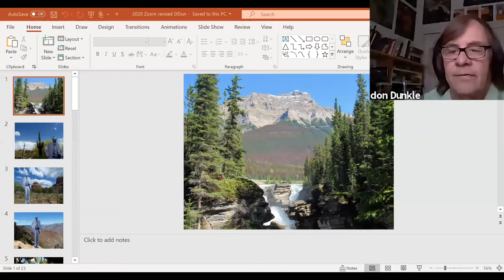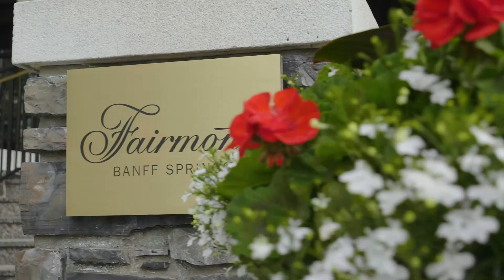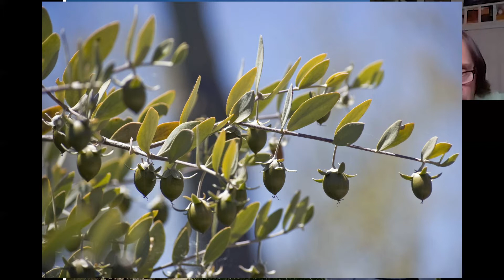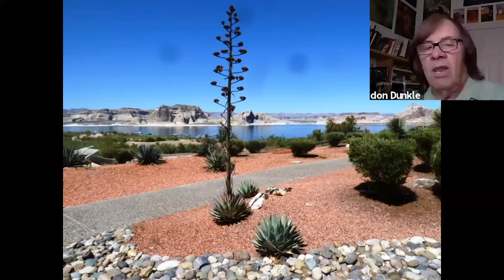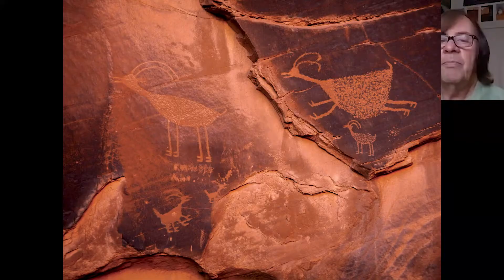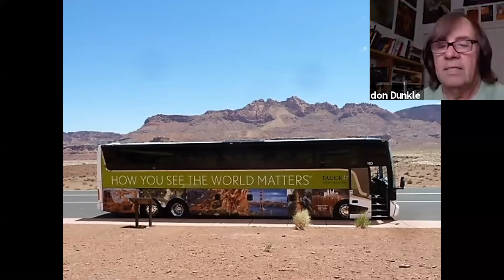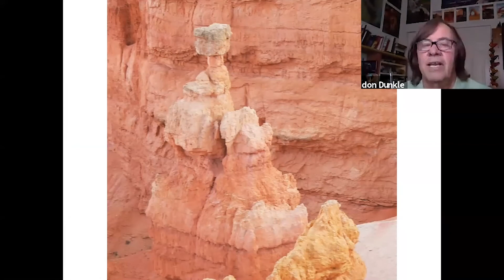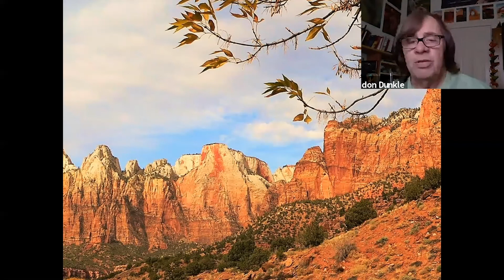Canyonlands - insideTauck with Don Dunkle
With a twinkle in his eye and stories that take you behind-the-scenes of every destination he explores, 35-year Tauck Director Don Dunkle holds a special place in the hearts of our guests. His degree in botany is just one aspect of his expertise – get to know a little more about Don and how he shares that expertise when exploring the world’s great natural landscapes.

Exclusively for Tauck guests, join Don for a journey through the natural history and cultural heritage of America’s Canyonlands. For decades, Don has guided guests through the national parks and canyonlands of the American West; he’ll be sharing his knowledge and insights with you in his innovative presentation – with interesting angle as you learn about these landscapes through the eyes of Arthur Tauck Sr.

Presented on Jul 14, 2020